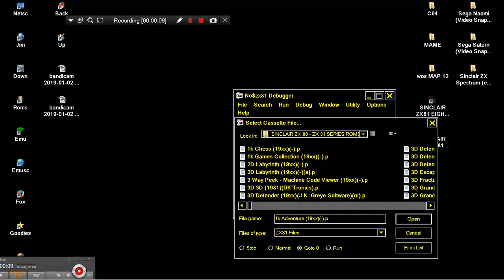1K BANDIT ONE ARM BANDIT SLOT MACHINE SINCLAIR ZX80 ZX 80 ZX 81 ZX81 Science of Cambridge Ltd